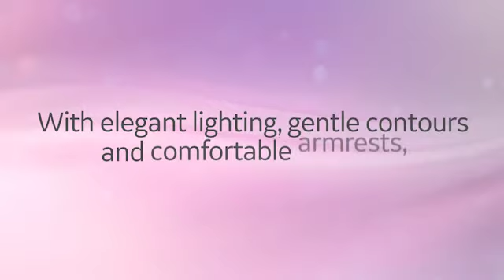The Truth About Mammograms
Mammograms are not comfortable. We believe you deserve a better experience. Comfort is the priority.